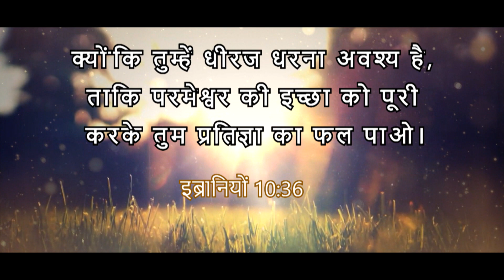Daily God's Word - 26 July 2024